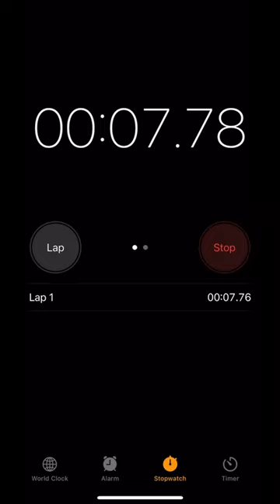Will she respond 🫣 😅